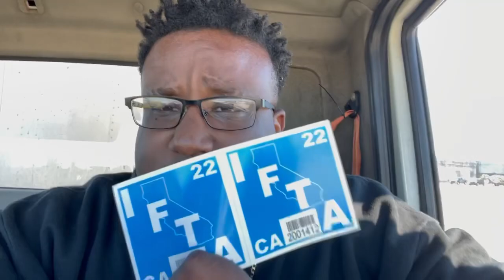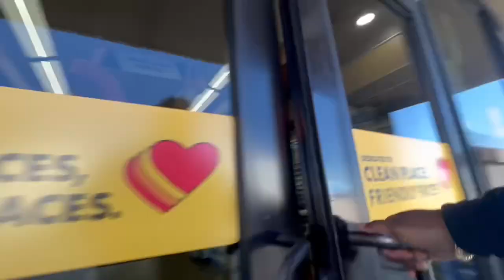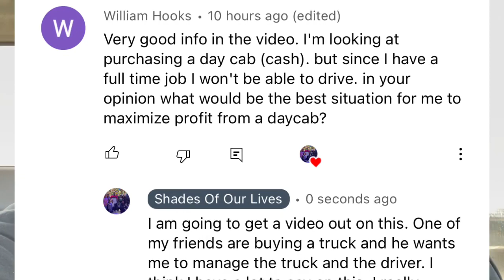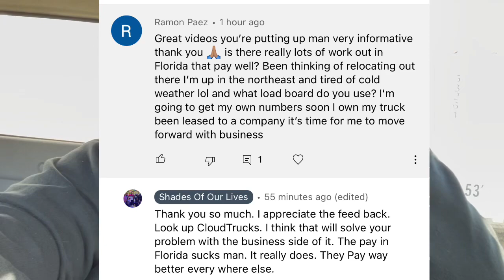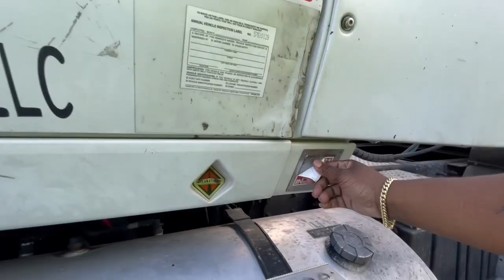Day cab and hiring a driver could be profitable? Owner op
Yesterday I had to go pick up a load of sugar. when you go pick up sugar, your trailer has to be spotless. So in the morning I ran to Home Depot to grab a broom, to sweep out the trailer. I was able to get it almost perfect. When I got to the sugar plant it was way bigger than I thought. Always learning something new.

In this Vlog I was able to answer a few questions that people had commented on my other couple videos. When you guys comment on the videos it gives me additional content to create. So comments are highly appreciated.

I finally got my new ifta the stickers and I traded them out. I also give advice and some tips about what I think about hiring drivers.

If you haven't seen my last Vlog, it’s linked below. My son came out Trucking with me it was fun. Here is the link to that video:

Truck driver takes son to work. Bad day to be Owner operator